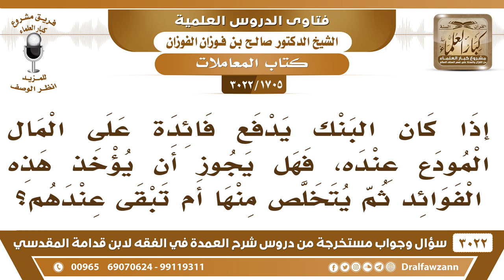[1705 -3022] إذا كان البنك يدفع فائدة على المال المودع عنده، فهل أتركها أم أتخلص منها؟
-"[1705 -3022] السؤال: إذا كان البنك يدفع فائدة على المال المودع عنده، فهل يجوز أن يؤخذ هذه الفوائد ثم يتخلص منها؟ أم تبقى عندهم؟
الجَوَابُ: تخلص منها بتركها يا أخي، وشو إلا تأخذها؟ هذا ربا، كيف تأخذه؟ ذروا ما بقي من الربا، {يَا أَيُّهَا الَّذِينَ آمَنُوا اتَّقُوا اللَّهَ وَذَرُوا مَا بَقِيَ مِنَ الرِّبَا} [البقرة: 278] اتركوه، خلوه بذمتهم هم اللي يحرقهم بناره وسعيره. أنت ما أودعت بنية الاستثمار؟ إن أودعت فأنت شريك لهم، لكن أنت أودعت للحفظ فقط، لا تأخذ إلا مالك اللي أودعته فقط.
للاشتراك في قناة الشيخ صالح الفوزان

للاستفسار والإقتراحات والدعم
رئيس الفريق
لمشروع كبار العلماء